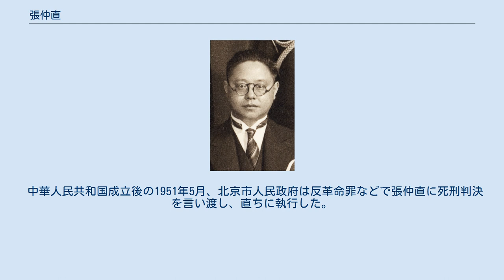張仲直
張 仲直（ちょう ちゅうちょく、繁体字: 張仲直; 簡体字: 张仲直; 拼音: Zhāng Zhòngzhí; ウェード式: Chang Chung-chih、1901年 - 1951年5月）は、中華民国の政治家。
汪兆銘政権の要人。
 1919年に日本へ留学し、神戸高等商業学校の第17回生として入学した。
1923年に卒業し、東京商科大学（現一橋大学）に進学している。
帰国後の状況は不明だが、1937年（民国26年）12月に中華民国臨時政府が成立した頃に、同政府行政委員会委員長王克敏の秘書となった。
 1940年（民国29年）3月、臨時政府が汪兆銘政権に合流し華北政務委員会に改組された後も、張仲直は引き続き王克敏の腹心を務め、5月には華北政務委員会秘書庁事務処処長代理に就任した。
また同年中には、張は王に随従して訪日し、母校の神戸商業大学を訪問している。
1941年（民国30年）4月、北京華北電業理事に任命された。
 1943年（民国32年）2月、張仲直は華北政務委員会政務庁庁長兼秘書庁秘書長に就任した（秘書長については翌月に祝書元が代行となる）。
同年11月、華北政務委員会委員兼財務庁庁長代理兼総務庁次長代理に就任した。
1945年（民国34年）2月、財務庁庁長代理と総務庁次長代理を退き、華北政務委員会委員のみを務めている。
張は日本語が堪能であり、日本人との交流を頻繁に進めたとされる。
 中華人民共和国成立後の1951年5月、北京市人民政府は反革命罪などで張仲直に死刑判決を言い渡し、直ちに執行した。
享年51。